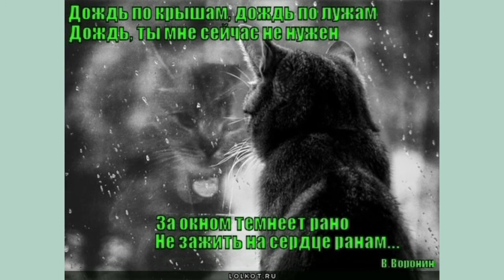С УДАЧНЫМ ДНЕМ ТЕБЯ!